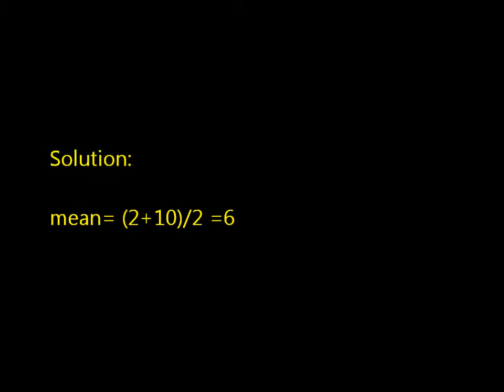Statistical Question Solution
The time of a call to a technical support line is uniformly distributed between 2 and 10 minutes. What are the mean and variance of this distribution?
(a) 6 minutes and 2.3094 (minutes)2
(b) 6 minutes and 5.3333 (minutes)2
(d) 8 minutes and 2.3094 minutes